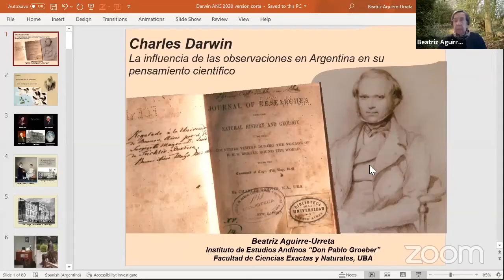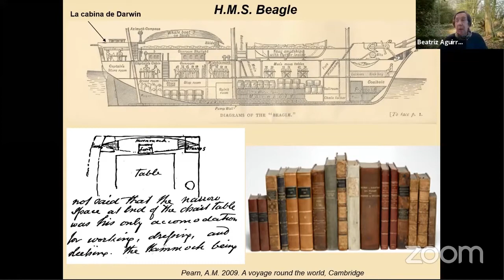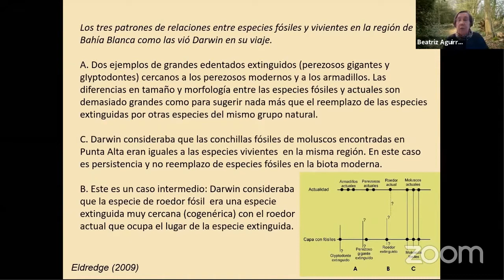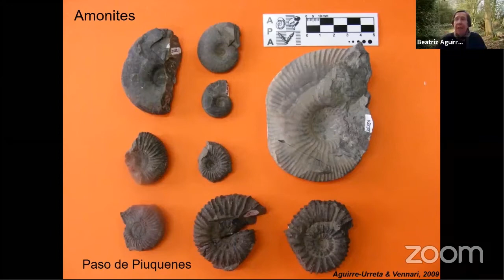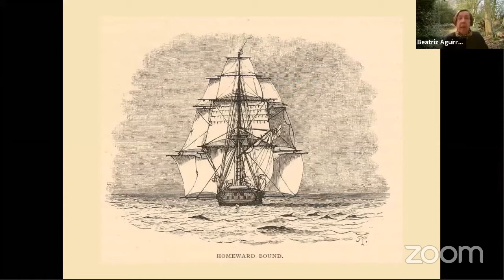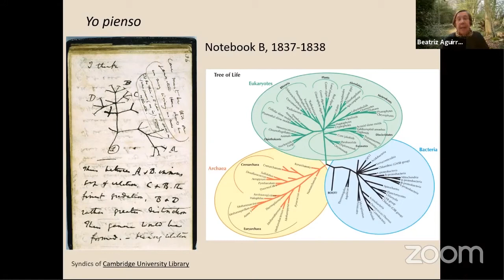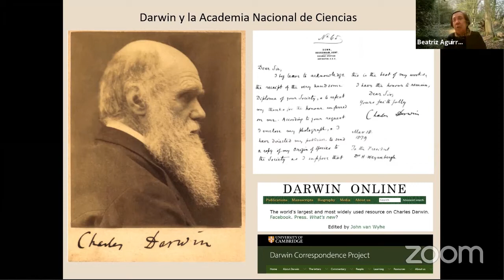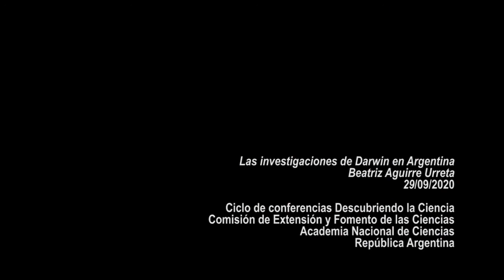Ciclo Descubriendo la Ciencia - “Las investigaciones de Darwin en Argentina”, Beatriz Aguirre Urreta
El ciclo de conferencias “Descubriendo la Ciencia” es organizado por la Comisión de Extensión y Fomento de las Ciencias de la Academia Nacional de Ciencias.

Este ciclo está compuesto por una serie de conferencias divulgativas a cargo de reconocidos investigadores y divulgadores del quehacer científico, que acercan su trabajo y los avances en su ámbito de estudio a todo tipo de público.